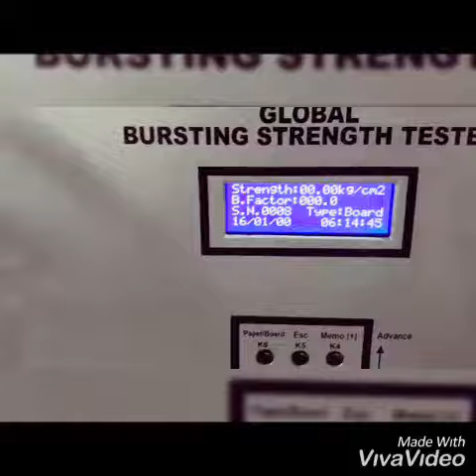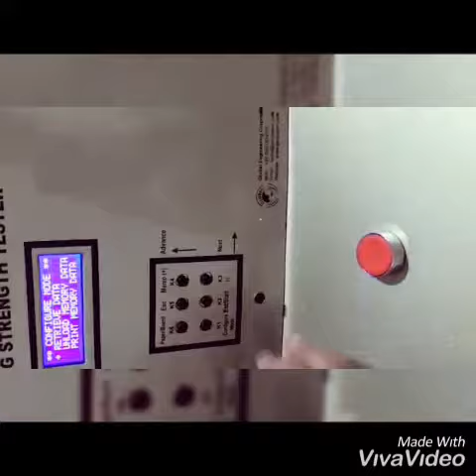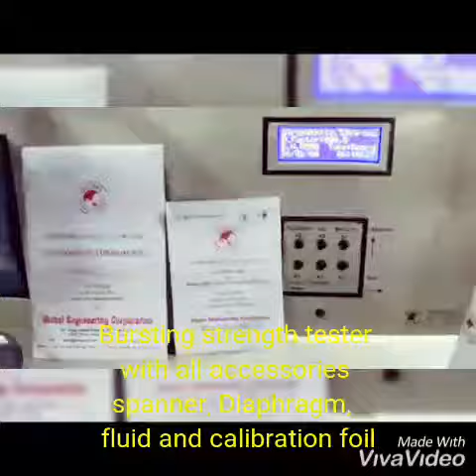BURST TESTER INBUILT PRINTER GEC P40104 EPI